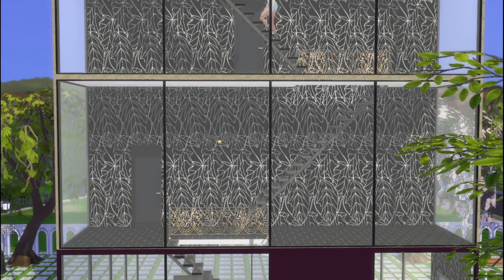심즈4 브이로그 I 도심 속 캠핑카에 사는 커플 I #03 풋내기들 I 엘리 오디션 보는 날 [SIMS4 VLOG DRAMA ENG SUB ]